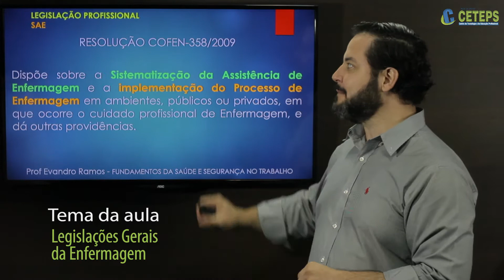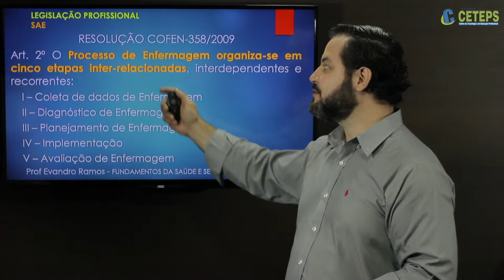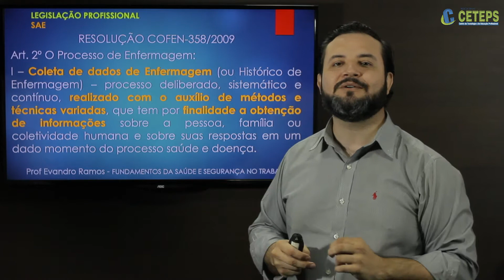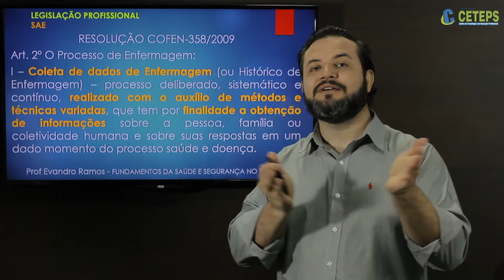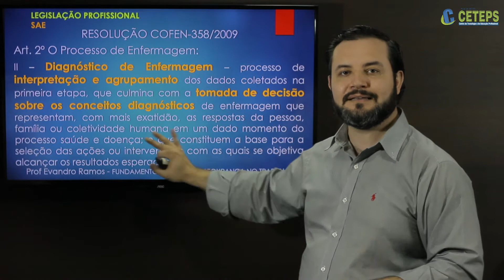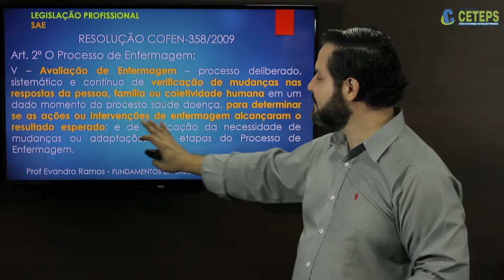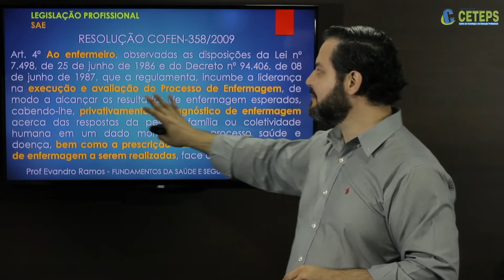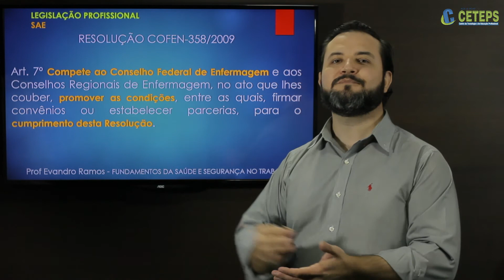Técnicos em Enfermagem - Aula 72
Legislações Gerais da Enfermagem